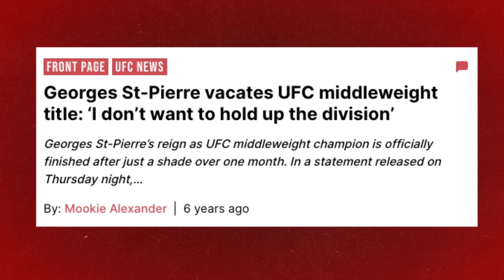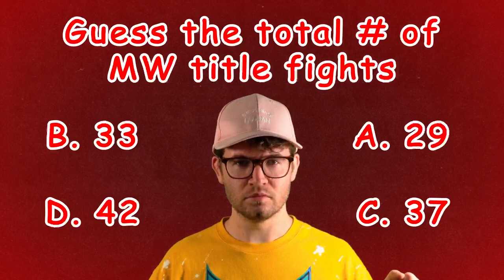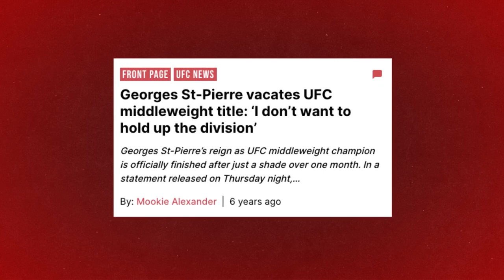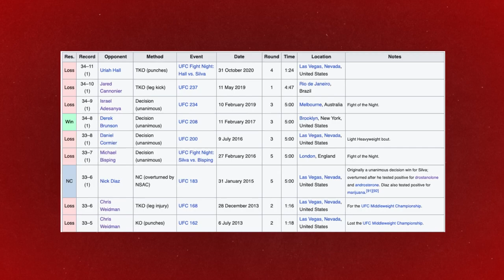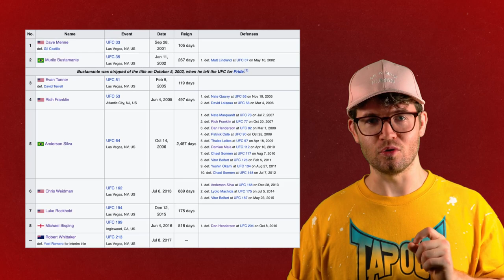The UFC's Middleweight Title History | 2001-2023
We break down the history of the middleweight title, with what happened from the origin, to who held the belt the longest and more. We look all the way back to David Menne and Murilo Bustamante, to Anderson Silva and Israel Adesanya.

Host @caseharts

Images: USAToday